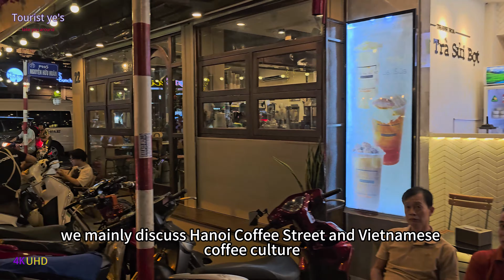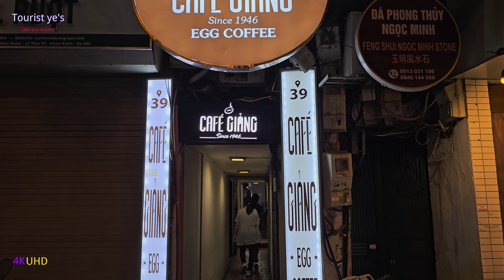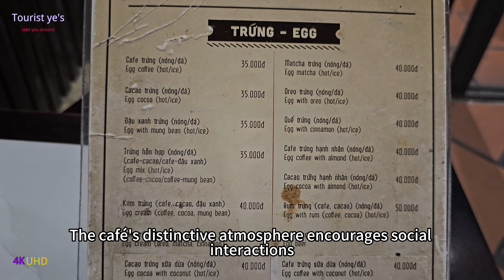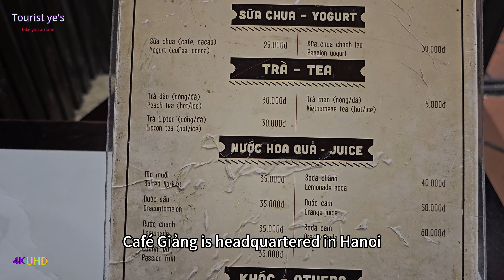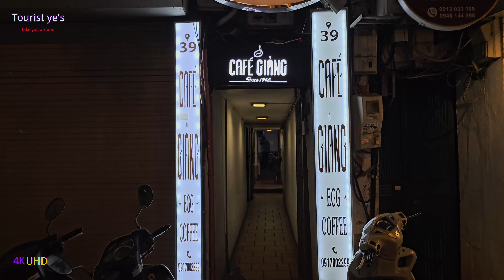【4K】Hanoi Coffee Street, Vietnam: a great place to taste the rich coffee culture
Hanoi Coffee Street is a famous coffee culture attraction in Hanoi, the capital of Vietnam. It is famous for its unique and rich coffee culture. There are many traditional coffee shops and street stalls offering a wide variety of coffee varieties and uniquely flavored coffee drinks.

In Hanoi Coffee Street, you can experience Vietnam’s unique iced milk coffee, egg coffee and other special drinks, as well as traditional Vietnamese drip coffee. Coffee shops here are often characterized by a simple and warm atmosphere, allowing people to taste delicious Vietnamese coffee in a leisurely environment.

Besides coffee, Hanoi Coffee Street is also an ideal place to observe local life and socialize. Visitors can feel the unique way of life of Vietnamese people here and share good times with local residents. The entire neighborhood exudes a strong cultural atmosphere, making it an excellent place for tourists to explore Vietnam’s traditional coffee culture.